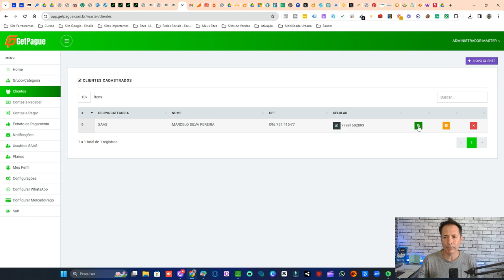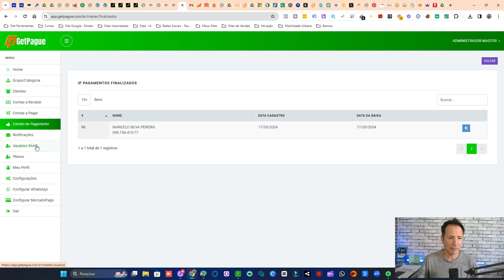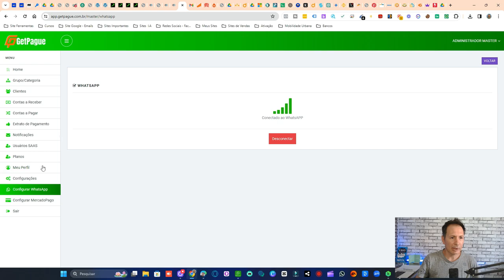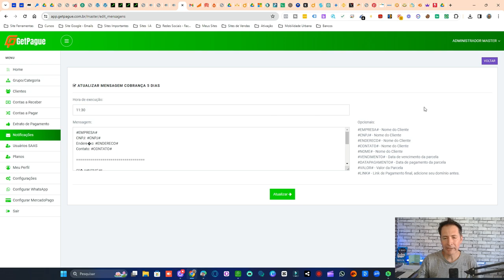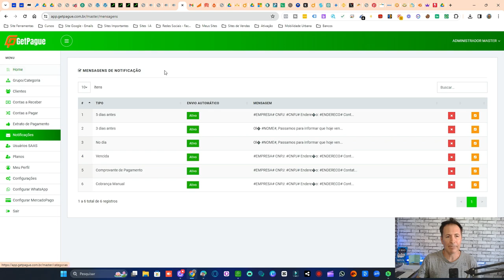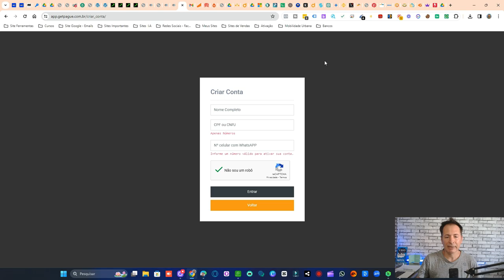NOVA FERRAMENTA DE COBRANÇAS ONLINE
Link da plataforma GetPague para quem deseja testar, lembrando você tem 3 dias para testar